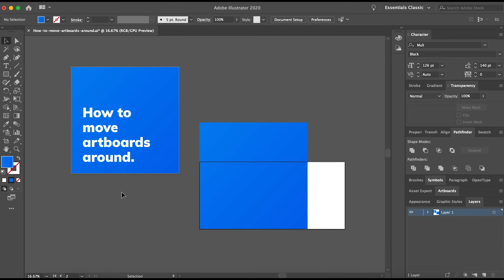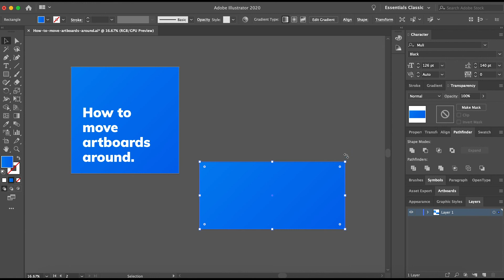How to move artboards around in Illustrator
In this video I will cover several quick ways to move artboards around in Adobe Illustrator.

To read the full tutorial on moving and resizing artboards,